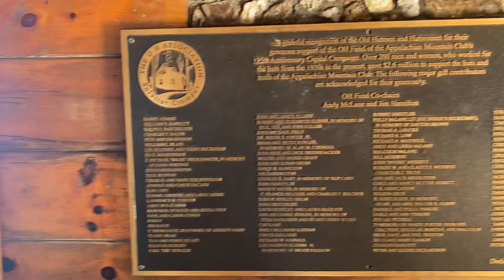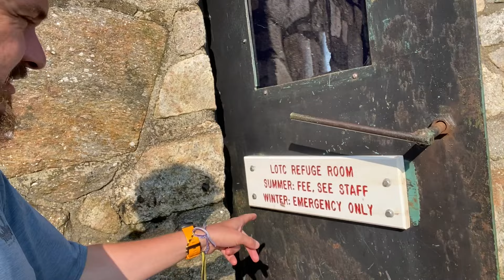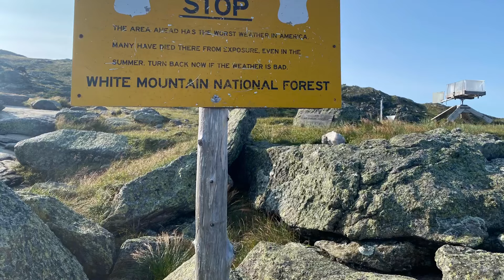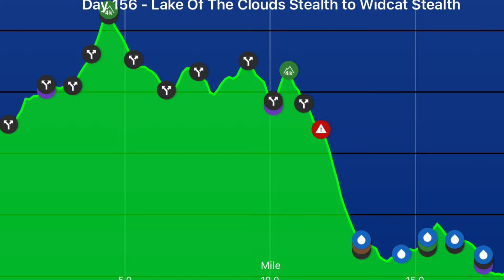Appalachian Trail 2024 - Day 156